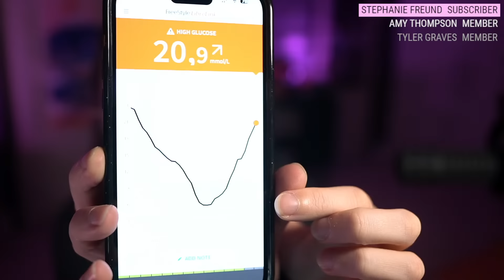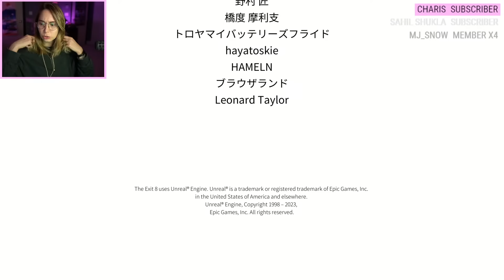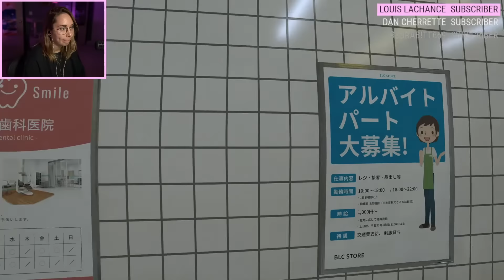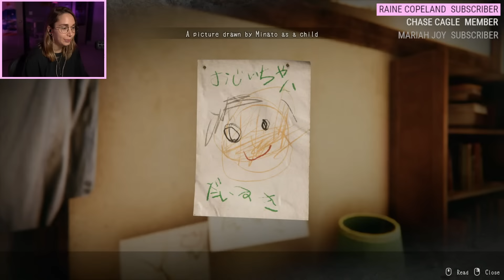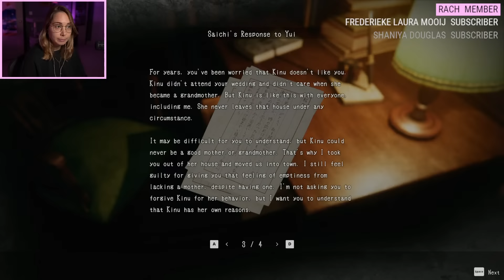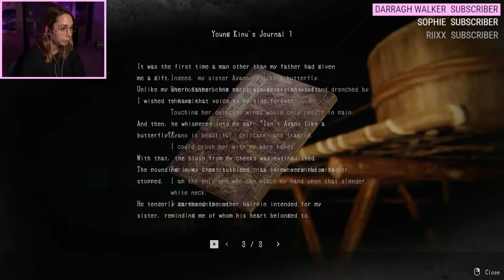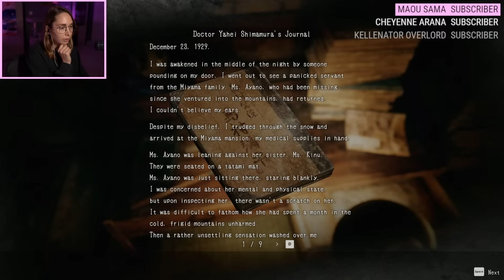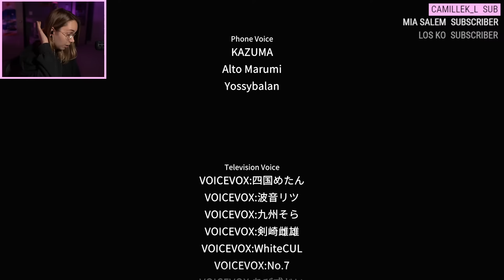LIVE 🔴 INDIE HORROR DAY